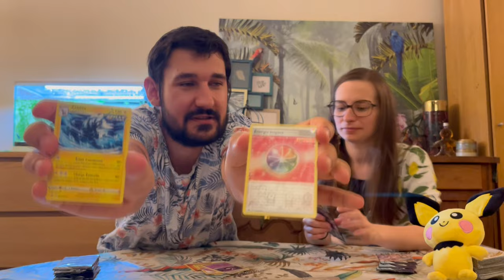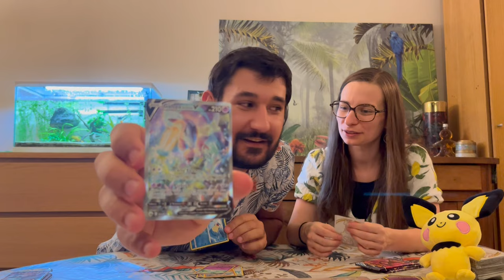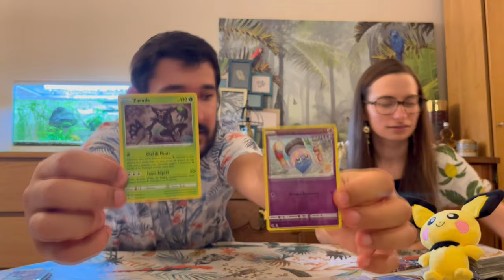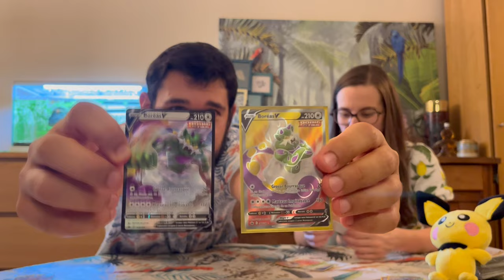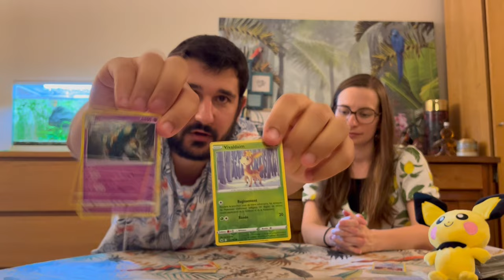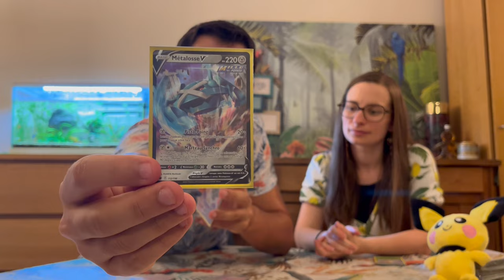Un premier opening Pokémon Règne de Glace de foouuu Partie 2 !!!!!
On se retrouve aujourd'hui avec une toute nouvelle vidéo Pokémon avec Jéjé et sa chérie Nonow en guest star ! Un opening du display Pokémon Règne de Glace avec la partie 2 qui réserve bien des surprises !!